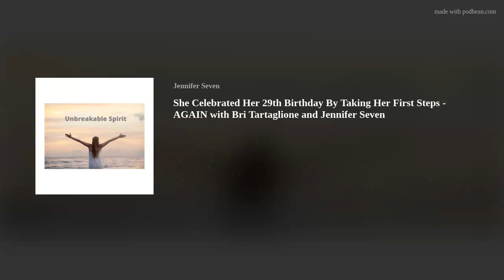She Celebrated Her 29th Birthday By Taking Her First Steps - AGAIN with Bri Tartaglione and Jennifer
Episode 24
On March 17th, 2020, as the world was shutting down, so too was the unexpected shut-down of Bri's body. After a quick 24 hours of a strange tingling sensation which started in her feet and grew up her legs, she brought myself to the emergency room and scaled the triage desk with her hands to let the receptionist know “I think my legs are about to collapse beneath me.” And no sooner than she said it, did it happen.
The tingling sensation in her feet grew up her legs in intensity, from pins and needles to a shooting knife-like feeling. The perplexing condition left her completely paralyzed from the waist down, and neck up. A very rare neurological/autoimmune condition attacked the healthy cells in her brain and spine, and doctors deemed it “miraculous” that only her mobility (and not my cognition, perception, language, or virtually any other human function) was compromised.
She gave herself the most precious birthday gift; and took her first steps again the day she turned 29. From there, she went through intense rehabilitation, and in under a year, ran her first marathon distance (having previously never run more than a 5k). She also started her business and podcast out of the life-changing lessons she was able to counsel herself through in that hospital bed, and the unparalleled wonder of learning how to walk again, this time as a “conscious human being.” She now shares her story through speaking, workshops, and coaching, with all of her work grounded in self-actualization, conscious processes, and emotional wellness.
Bri Tartaglione is a Motivational Speaker, Certified School Counselor, Emotional Wellness Coach, business owner, and podcaster in the the field of personal development and mental well-being. She holds two master's degrees in School &amp; Counseling Psychology from Columbia University, and is working on completing her Advanced Certificate in Clinical Mental Health Counseling (conferring May 2023). She now lives and practices her work in New York City.
Follow podcast
Connect with Jennifer Seven for a free consultation
Follow Unbreakable Spirit on Facebook
Follow Unbreakable Spirit on Instagram
Follow Jennifer Seven on LinkedIn
7Company Weight Loss &amp; Wellness
Get your copy of the book  right here on Amazon  UnBreakable Spirit The Sisterhood Folios   12 remarkable and courageous women take you through their journeys. They show you the strength of their Spirits and show you how they discovered the greatness within themselves. Let them inspire you to find the Unbreakable Spirit that you possess.